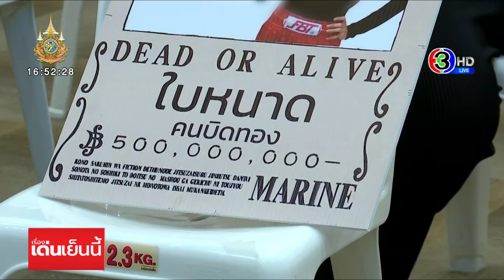เหยื่อกว่า 500 ราย! 'แม่ใบหนาด' หลอกขายทองราคาถูก มูลค่าเสียหายรวมกว่า 85 ล้าน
ผู้เสียหายกว่า 200 คน ที่เป็นลูกค้าของร้านทอง "ใบหนาด" ที่ไลฟ์ขายทองในติ๊กต็อก รวมตัวแจ้งความตำรวจไซเบอร์ หลังสั่งซื้อทองราคาต่ำกว่าท้องตลาด แต่สุดท้ายก็ไม่ได้ทอง รวมมูลค่าความเสียหายกว่า 85 ล้านบาท

เมื่อช่วงเช้าที่ผ่านมา นายรณณรงค์ แก้วเพ็ชร ประธานมูลนิธิรณรงค์ทวงคืนความยุติธรรมในสังคมพากลุ่มผู้เสียหายที่ถูกหลอกซื้อทองคำจากบริษัทแห่งหนึ่งกว่า 200 คน เข้าแจ้งความกับพนักงานสอบสวนกองบัญชาการตำรวจสืบสวนสอบสวนอาชญากรรมทางเทคโนโลยี หรือ บก.สอท. เพื่อเอาผิดกับนาย ใบหนาด กรรมการบริษัทห้างเพชรทองแห่งหนึ่ง หลังไลฟ์ขายทองต่ำกว่าราคาท้องตลาดในแอพพลิเคชั่นติ๊กต็อก แล้วไม่ส่งสินค้าให้ลูกค้า ทำให้มีผู้เสียหายกว่า 500 คน มูลค่าความเสียหายกว่า 85 ล้านบาท

ทีมข่าวได้คุยกับ 1 ในผู้เสียหาย เล่าว่า ได้ซื้อขายทองกับร้านนี้มาตั้งแต่เดือนพฤศจิกายน 2566 ตั้งแต่ยังไลฟ์ขายทองในจังหวัดสุราษฎร์ธานี แต่ละครั้งจะจัดโปรโมชั่นขายทองต่ำกว่าราคาตลาดมาก และอ้างว่าเป็นทองคำราคาโรงงาน ทำให้ราคาถูก เธอเริ่มสั่งซื้อจากน้อยๆ ก่อน พอได้ทองมาจริง ขายได้กำไร ก็ค่อยๆ เพิ่มทุน จนเป็นลูกค้าระดับ VIP รอบล่าสุดจ่ายเงินซื้อทองคำน้ำหนัก 85 บาท เป็นเงินกว่า 7 แสนบาท แต่สุดท้ายก็ไม่ได้ทอง ยอมรับว่าพลาดที่โลภมาก

สำหรับลูกค้า VIP มีประมาณ 60-70 คน จะมีคุณสมบัติพิเศษกว่าลูกค้าธรรมดาทั่วไป เพราะใบหนาดจะนัดส่งสินค้าถึงมือโดยตรง บางครั้งจะเชิญไปที่บ้านพัก เพื่อให้เกิดความเชื่อมั่น พร้อมทั้งอ้างว่าจะเปิดโรงงาน เปิดร้านขายทองอย่างจริงจัง เพราะที่ผ่านมาขายผ่านออนไลน์ไม่มีหน้าร้าน กระทั่งมารู้จากแอดมินของร้านว่า ฉากร้านทองที่เห็นเป็นทองปลอมทั้งหมด

ระหว่างที่ผู้สื่อข่าวกำลังเกาะติดความเคลื่อนไหวคดีผู้เสียหายหลายร้อยคน ถูกหลอกขายทองราคาถูก มีผู้เสียหายรายหนึ่งโทรศัพท์เข้ามาเพื่อร้องเรียนกับ นายรณณรงค์ ร้องไห้แล้วบอกว่า อยากจะคิดสั้น เพราะเงินเก็บทั้งชีวิตที่มีกว่าล้านบาทของเธอและแม่ นำไปลงทุนกับการซื้อทองกับใบหนาดหมดแล้ว สุดท้ายก็โดนโกงจนหมดตัว  นายรณณรงค์ จึงปลอบและพูดคุยเตือนสติ แนะนำให้มีการรวบรวมพยานหลักฐานต่างๆ มาแจ้งความก่อน

ทีมข่าวเข้าไปตรวจสอบ ในติ๊กต่อก ที่ใช้ชื่อว่า "พรหมธาดา" (phomthada) พบว่า ใบหนาด ได้พูดเสนอขายทองในราคาต่ำกว่าร้านทองทั่วไปหลายคลิป

เช่นคลิปนี้ที่ใบหนาดนำแหวนทอง และสร้อยคอทองคำมาวางเต็มโต๊ะ และพูดว่าตอนนี้ว้าวุ่นกันทั้งบริษัท เพราะลูกค้าเยอะ ส่งของไม่ทัน เนื่องจากทางร้านจัดโปรช่วงนาทีทอง ขายทองขาดทุน โดยไม่ได้กำไร ลูกค้าเยอะถึงขนาดพนักงานมาแพ็คของส่งลูกค้าไม่ทัน ทำให้ต้องลงมาแพ็คของเองเพราะกลัวทองหาย

และคลิปนี้เป็นคลิปขณะที่ใบหนาดได้นำทองมาโชว์ บอกว่าเป็นทองที่จัดโปรโมชั่นให้ลูกค้าในวันที่ 7 เดือน 7 เป็นแหวนทองที่มีน้ำหนักทองตั้งแต่ 0.3 กรัม จนไปถึงน้ำหนัก ครึ่งสลึง โดยขายในราคาแค่ 970 บาท แต่ทองจะส่งคละให้กับลูกค้า และยืนยันว่าเป็นทองแท้ ย้ำว่าให้ลูกค้ารอรับสินค้าได้เลย แต่ที่พีคสุดจะเป็นคลิปนี้ ที่ใบหนาดจัดโปรโมชั่นขายสร้อยทอง แหวนทอง สร้อยข้อมือ เพียงชิ้นละ 9 บาท และย้ำว่าทอง 9 บาท มีอยู่จริง

นอกจากนี้ใบหนาดจึงนำสร้อยทอง และใบรับประกันของร้านทองมาโชว์ เพื่อยืนยันว่าขายทองแท้ พร้อมจัดทองราคาโปรโมชั่นให้ผู้ติดตาม โดยทองน้ำหนักครึ่งสลึง ปกติขาย 999 บาท แต่ในวันนี้โปรพิเศษขายเพียง 399 บาท

พลตำรวจตรี จิระวัฒน์ พยุงธรรม รักษาราชการแทนผู้บัญชาการตำรวจสืบสวนสอบสวนอาชญากรรมทางเทคโนโลยี เปิดเผยว่า คดีนี้มีผู้เสียหายประมาณ 500 ราย มูลค่าความเสียหายกว่า 85 ล้านบาท เบื้องต้นเข้าข่ายความผิดฐานฉ้อโกงประชาชน และผิด พ.ร.บ.คอมพิวเตอร์ และอาจเข้าข่ายผิด พ.ร.บ.คุ้มครองผู้บริโภคด้วย

เรื่องเด่นเย็นนี้ วันที่ 7 ตุลาคม  2567